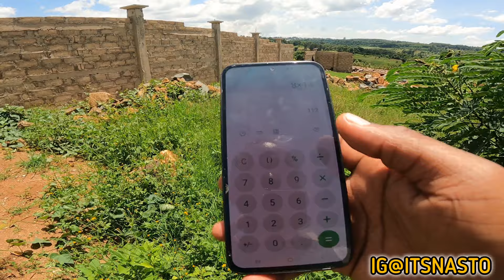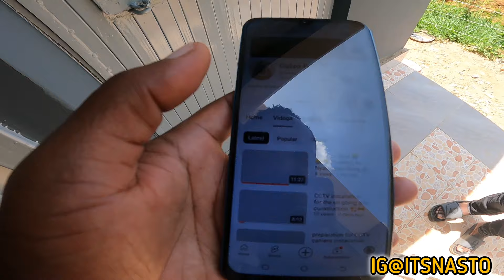BIG SUPRISE TO OUR DREAM HOME.... DAY 1 INSTALLING CCTV...NO MORE THEFT CASES 🙏🏾💪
Kindly Support